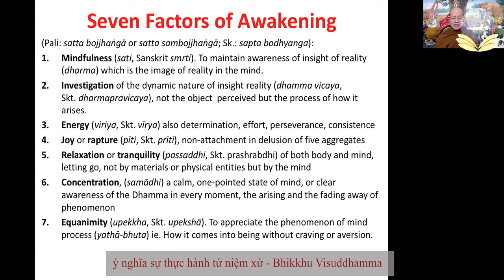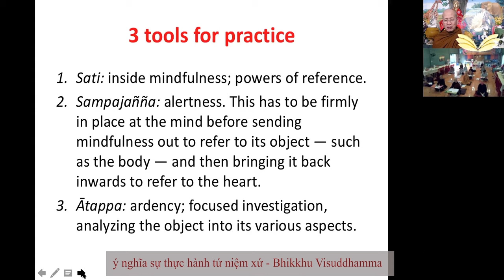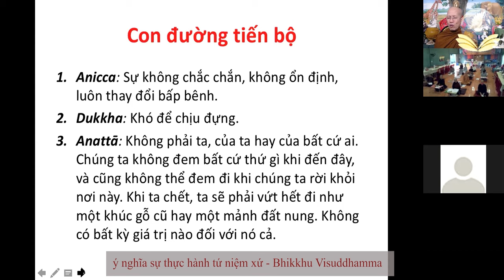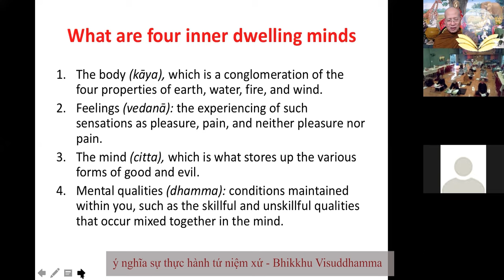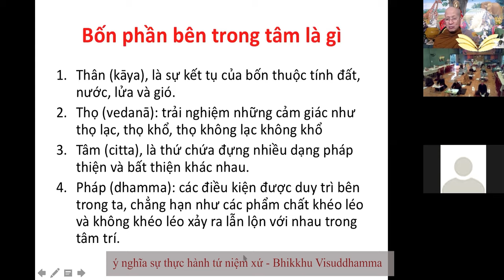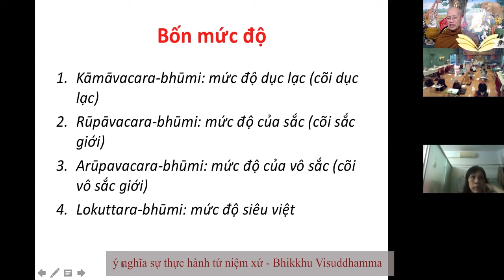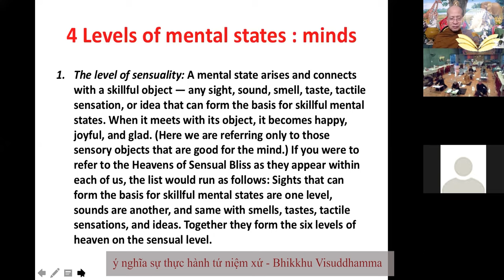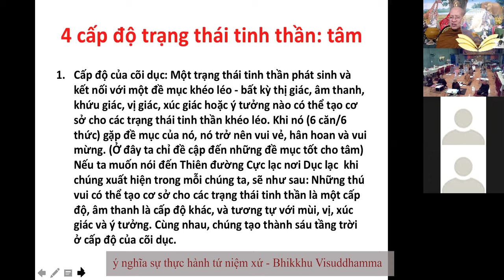THỰC HÀNH TỨ NIỆM XỨ NHƯ THÊ NÀO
Topic: THỰC HÀNH TỨ NIỆM XỨ NHƯ THÊ NÀO
Venue: Tue Tam Lotus Wisdom Meditation Centre
Date: 2020
Speaker: Bhikkhu Visuddhamma

skype: daophatvaodoi
Zoom: Tuệ Tâm Thiền Viện
Palktalk: Tue Tam Group
viber, Zalo, Tango, Facebook : Tue Tam Thien Thu Quan